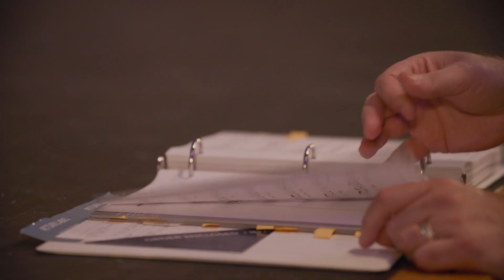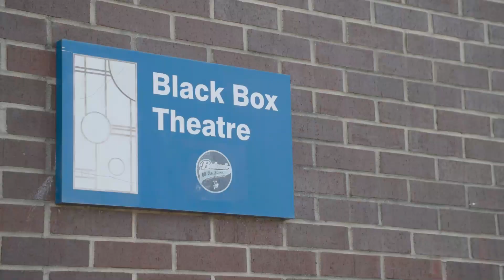The Jimmy Awards 2022 Inspiring Teacher Award presented by Wells Fargo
The Jimmy Awards 2022 Inspiring Teacher Award, presented by Wells Fargo, went to Kristin Winchester, Durham School of the Arts (Durham, North Carolina), and Ian Sullivan, Hickory Ridge High School (Harrisburg, North Carolina). Learn more about The Wells Fargo Foundation and these two award-winning teachers.

Teacher interviews and school footage by Root Media.